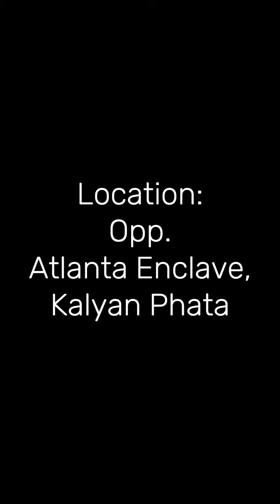39 Lakhs - 1 BHK Flat for Sale at Kalyan phata, Mumbra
Flat for SALE at 39 Lakhs Only.

Spacious 1 BHK Flat for Sale at Kalyan Phata.
24 Hours Lift, Security & CCTV Surveillance.
Near Queens Hospital, Good Road Connectivity.

Note : The video is expertly filmed with a wide-angle lens to capture the utmost coverage of the property which makes the property appear more spacious than its actual size.